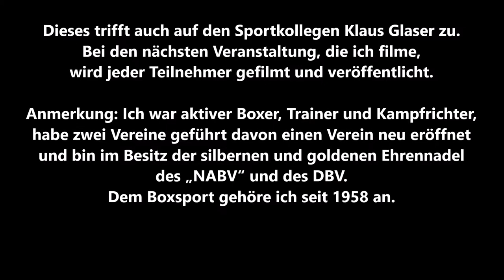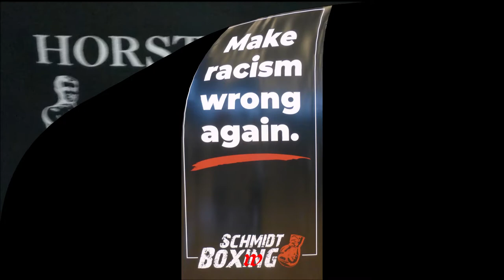BC Erle 49 * NRW-M-F 2019 * St. Tse MBR Hamm vs. T. Kraft BuS Wuppertal * 06.07.2019